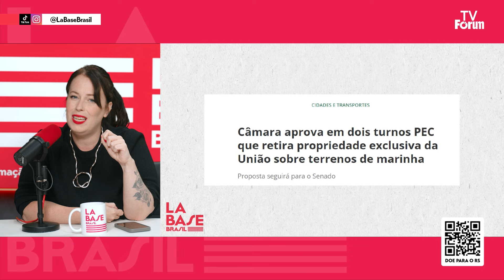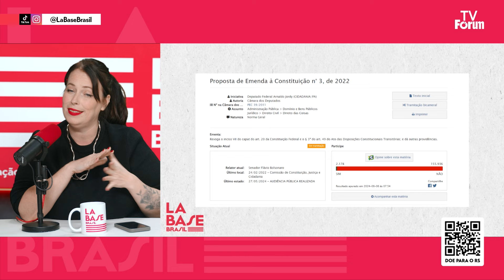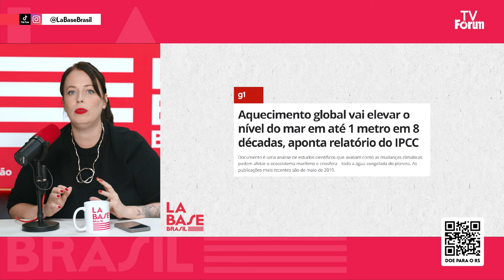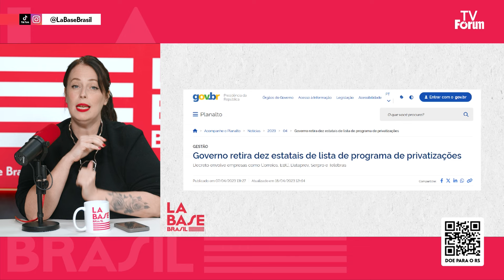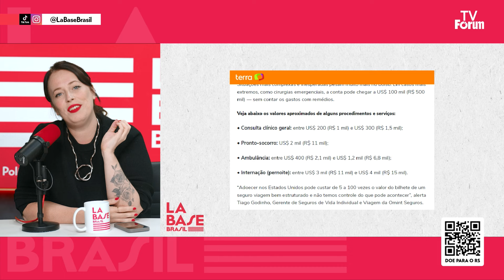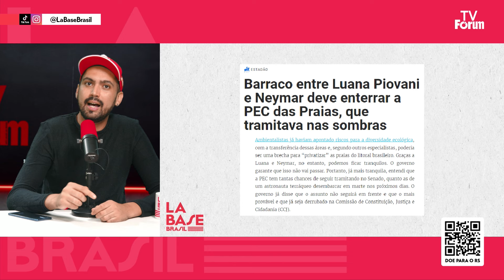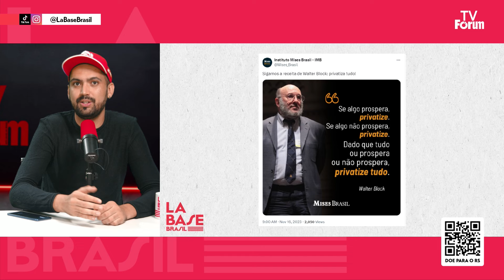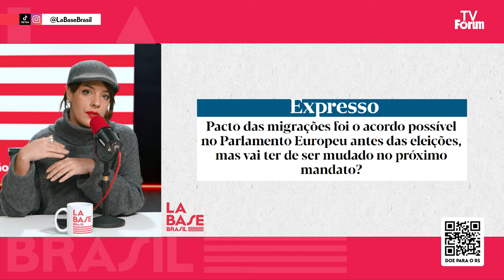Deu a louca nos liberais | La Base Brasil 1x004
No programa de hoje (06/06/2024), Juliano Medeiros, Rebecca Neto, Richard Nascimento e Indira Maga analisam a PEC da Privatização das Praias e a ideologia ultraliberal que tenta entregar tudo para a iniciativa privada. O programa também fala das eleições para o Parlamento Europeu, que começam nessa quinta-feira. Com participação de Letícia Camargo, consultora de advocacy do Painel Mar.

🔴 DOE E AJUDE AS COZINHAS SOLIDÁRIAS DO RIO GRANDE DO SUL

📍 Segunda-feira, 10/6, às 19h, online
Aula grátis Como derrotar o fascismo nas eleições. Imprescindível para todos os democratas e progressistas, candidatos, ativistas e todos que queiram melhorar sua atuação nas redes.
Com o jornalista Renato Rovai e o professor Sérgio Amadeu.

❗Prêmio iBest 2024: A Revista Fórum se classificou de antemão nas categorias Notícias e Jornalismo e Canal de Política! Contamos agora com seu voto para classificar a jornalista Cynara Menezes como Influenciadora de Opinião!